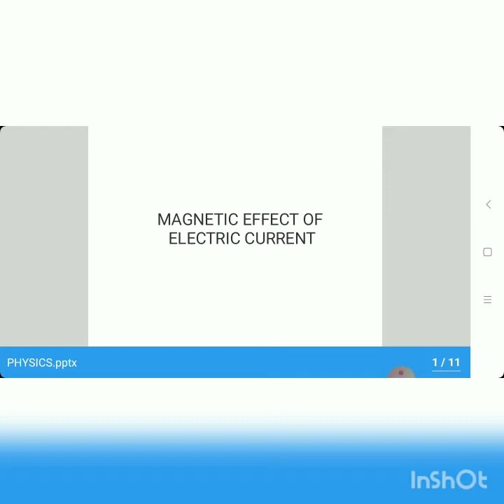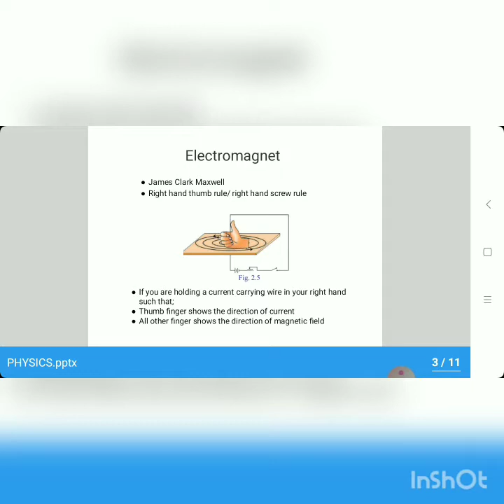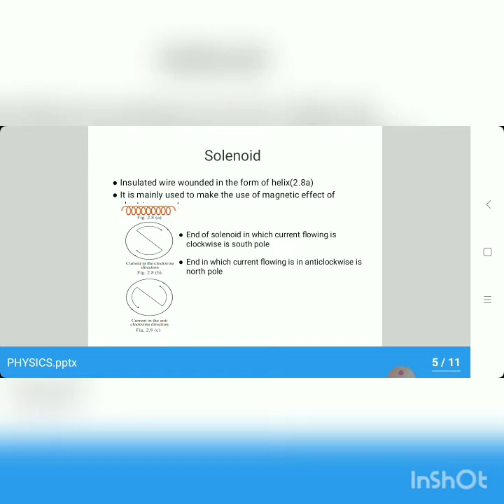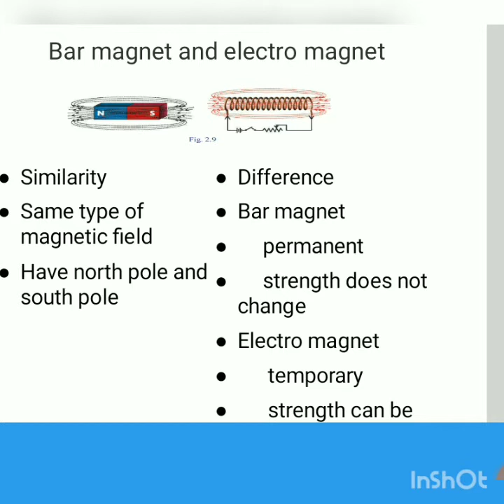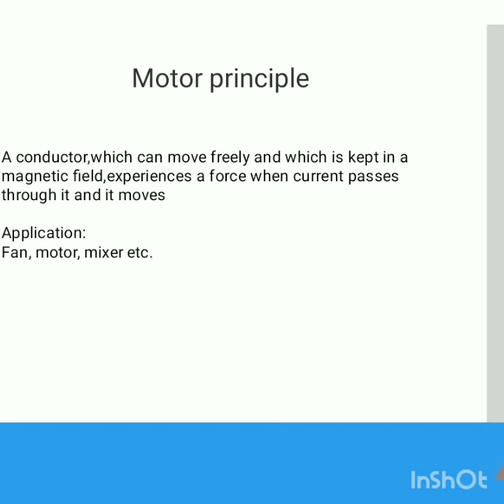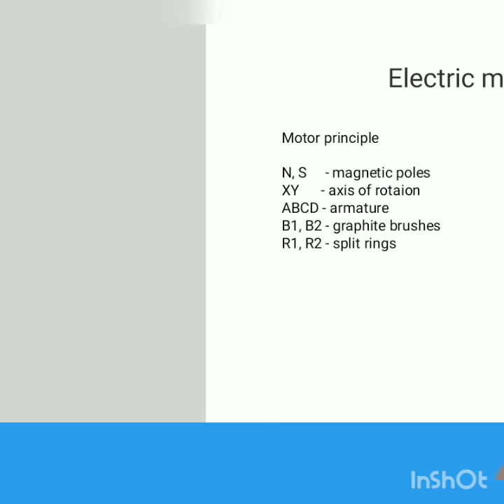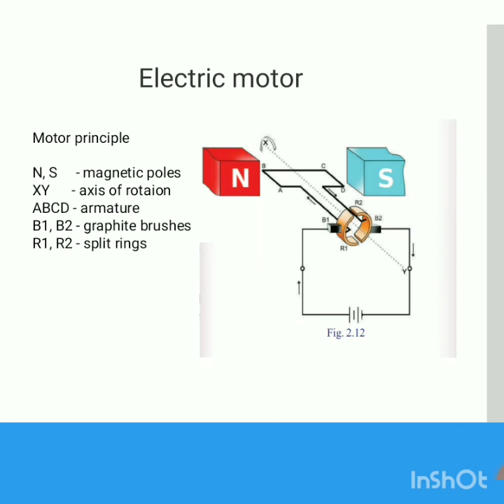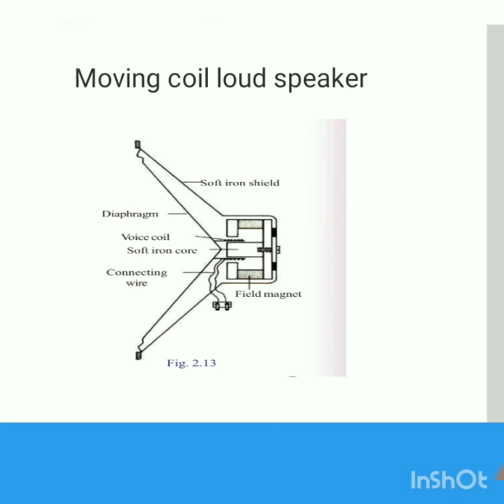sslc physics chapter 2 magnetic effect of current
Notesbog is an open platform for students to learn.
We have graduated teachers who would make you learn easily and comfortably.
Every queries from students will be responded instantly, thus students can have direct interaction with faculties.